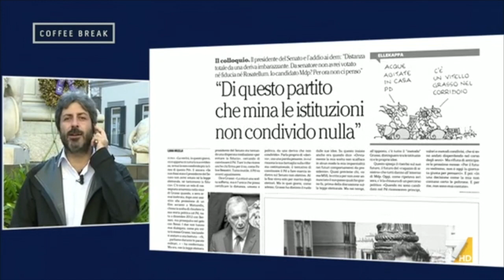Roberto Fico (M5S) ospite a "Coffee Break" - 27\10\2017